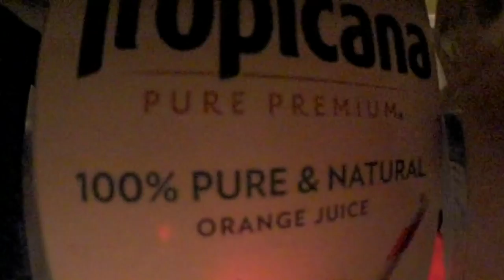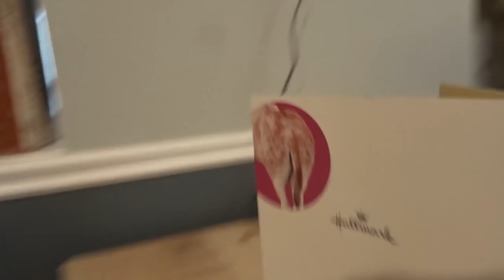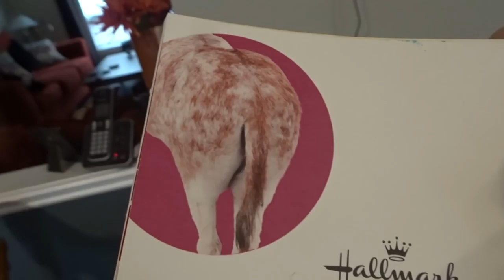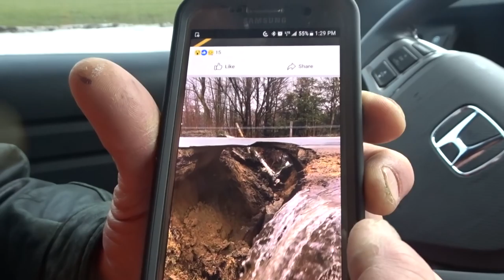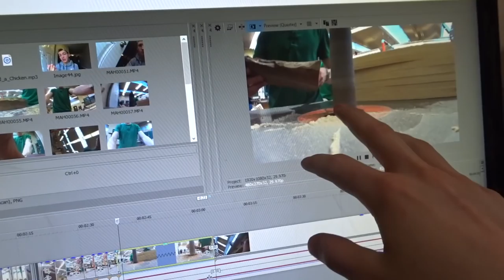Port Burwell Flood February 2018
The flooding was insane, taking things down river and spewing them into lake Erie. Waters rose over the top of the pier, leaving 8" thick hundred pound ice blocks on the surface, It was like nothing I had ever seen before..

Hey everyone! This is my passion, I love creating videos for all of you to enjoy!

FanMail Address:
Dylan Taylor
Tillsonburg, ON
CANADA
N4G 4H3

MY GEAR:
Main Camera
Secondary (Action) Camera
Vlog Tripod

? DOCTOR VOX - Endgame